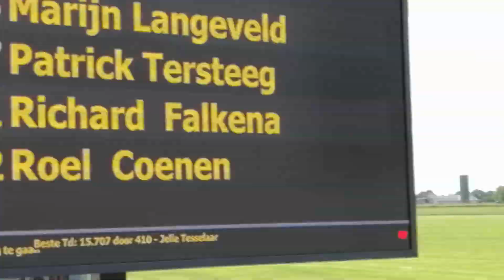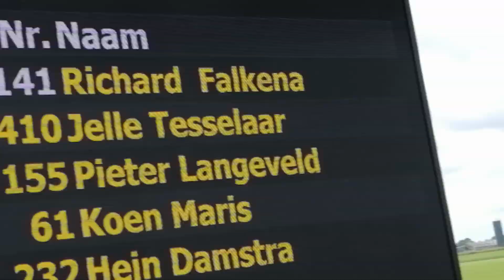Heat 2 Stockcar F1 Speedway Blauwhuis 7 juli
P1 #141 spannende heat met wisselende koplopers